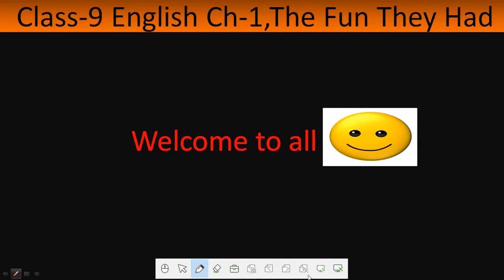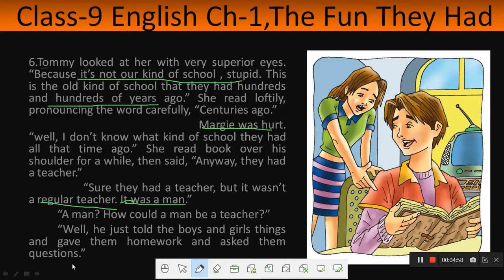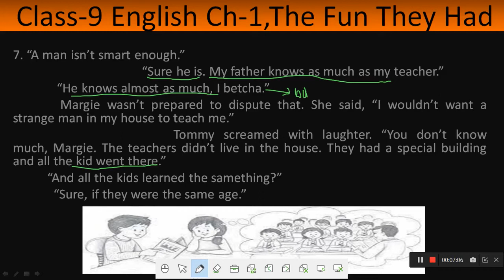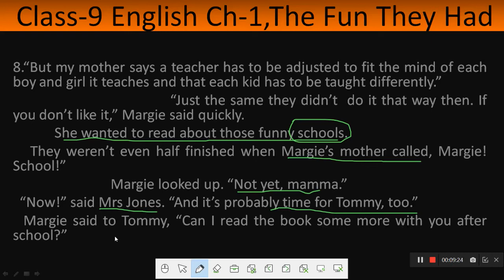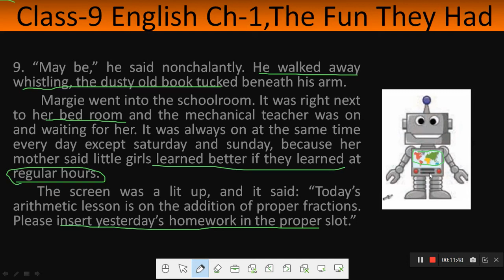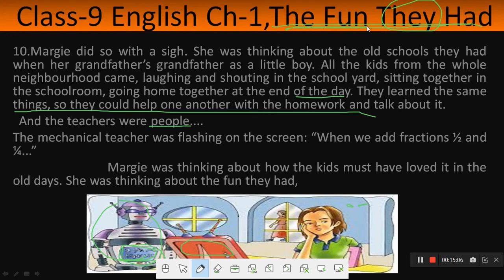Race series | Class 9 chapter no. 1 | Part - 2 | The Fun They had | Learning Concept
hello.

The Race Series is going on. Enjoy and watch it.

Full Class 9 course👇

Race series

Topic covered
class 9
the fun they had
the fun they had explanation
class 9 chapter 1 explanation
class 9 english chapter 1 explanation
English beehive chapter 1
behove class 9 the fun they had
class 8 the fun they had
race series
learning concept